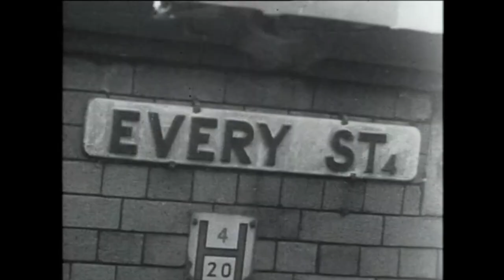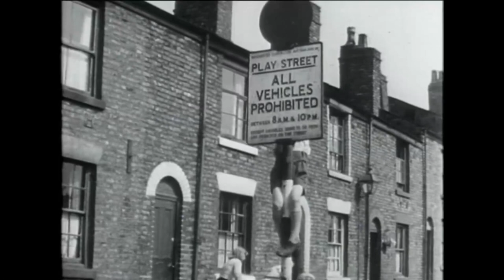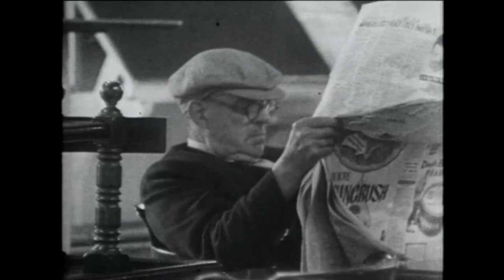Liverpool .Morning in the Streets (1959)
The documentary was described simply as "an impression of life and opinion in the back streets of a northern city in the morning"
Liverpool still recovering from the post-war gloom.